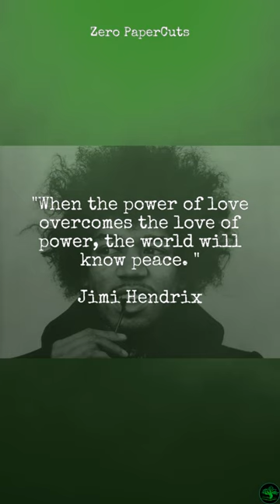[ Jimi Hendrix ] When the power of love ...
When the power of love overcomes the love of power, the world will know peace.   Jimi Hendrix